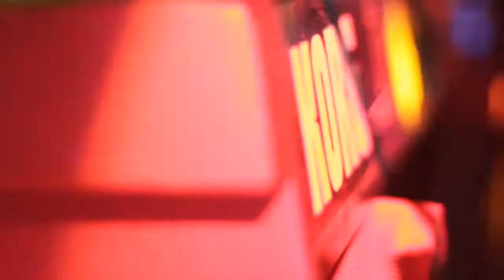Pervak Bar and Juicy Trax Project